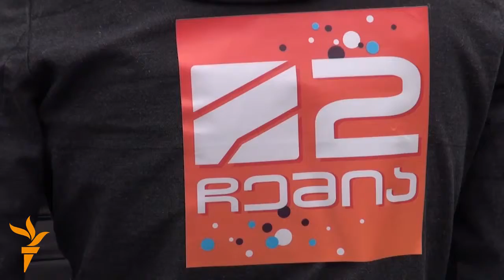Georgians Rally In Support Of Embattled Private TV Station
Supporters of the Rustavi 2 television station gathered outside its Tbilisi headquarters as the company faced legal action that could shut it down. Georgian opposition parties say the seizure of the station's assets represents an assault on on free media in the country.